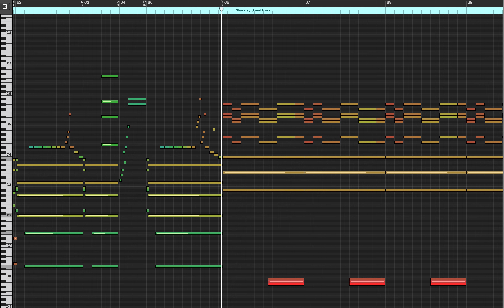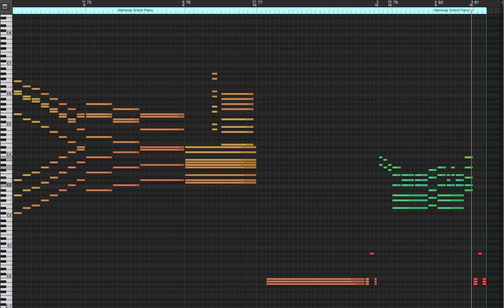Olivier Messiaen - Vingt Regards sur l'Enfant-Jésus XIII. Noël (piano roll)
2020年11,12月に製作したmidiです。
Merry Christmas!